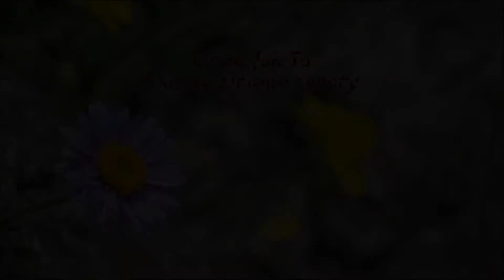Cisza Jak Ta - Nasze zielone światy